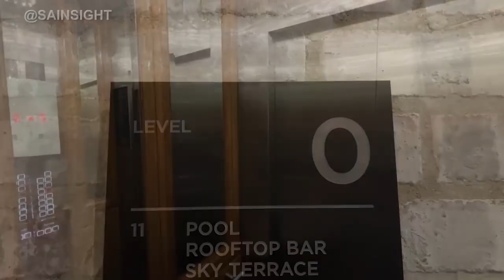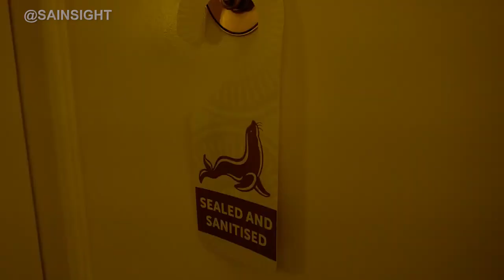Top 10 most expensive hotels in South Africa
This video showcases the Top 10 most expensive hotels in South Africa